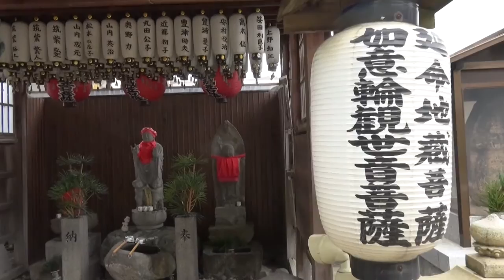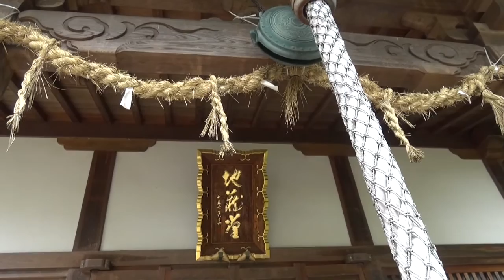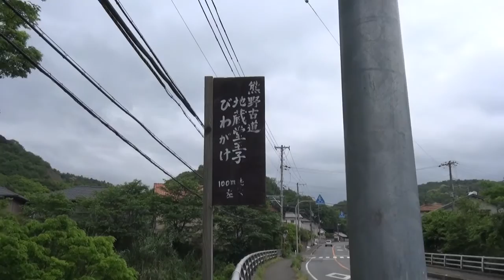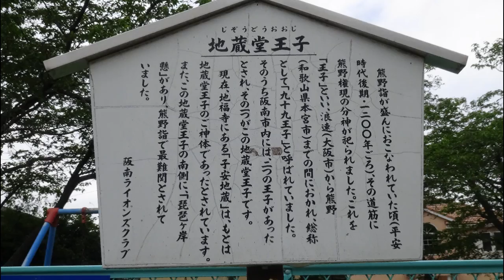熊野古道歩き旅･紀伊路編＃14 信達宿→地蔵堂王子 2015/05/04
2015年5月4日(月･祝)、【熊野古道･紀伊路5日目 佐野王子→JR山中渓駅】(大阪府泉佐野市･泉南市･阪南市)を歩きました。

〈5日目コースデータ〉
スタート：佐野王子  8時22分
ゴール   ：JR山中渓駅 13時35分
所要時間：5時間13分
歩行距離：約12.8km(寄り道部分含まず)
コース：泉佐野駅→スタート･佐野王子→樫井王子(籾井王子)→樫井古戦場跡→一岡神社･海会寺跡→厩戸王子→信達宿→信達一ノ瀬王子→林昌寺→長岡王子→地蔵堂王子･琵琶懸け→馬目王子→山中神社→ゴール･JR山中渓駅

5日目3本目は、信達宿･往生院から地蔵堂王子までの映像です。

林昌寺に訪れたのは2回目でした。ツツジが色づき初め、眺望も楽しくことができました。
長岡王子の場所は様々な説があるらしく、どこにも長岡王子を示す案内板はありませんでした。今回は、説の中の一つ、波太神社遙拝の鳥居を撮影しました。

｢歴史街道ウォーキングマップ｣(大阪府HP)
｢歩く旅シリーズ[街道･古道] 熊野古道を歩く[改訂版]｣(株式会社山と渓谷社発行)
｢南海まち探訪ウォーキングMAP ⑧樽井･熊野街道コース｣(南海電鉄発行パンフレット)